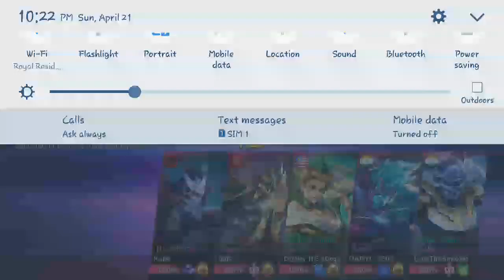Mobile Legends: Bang Bang